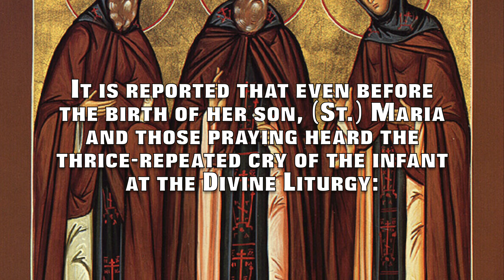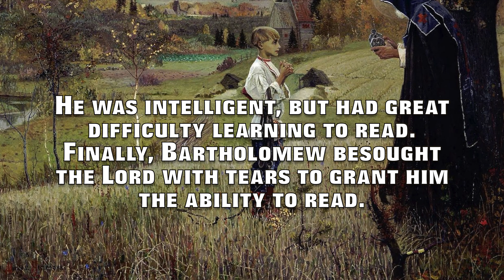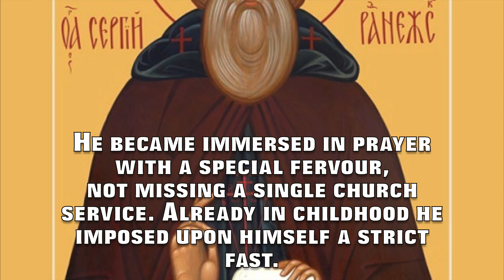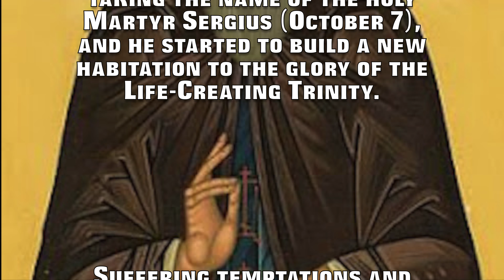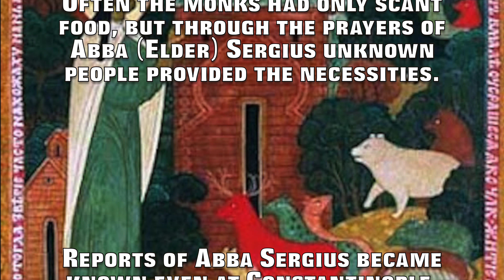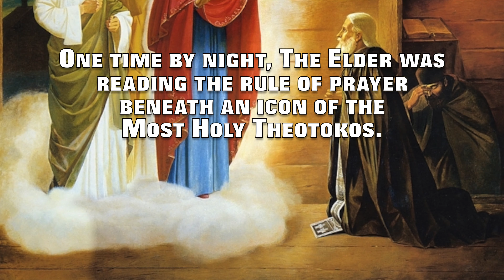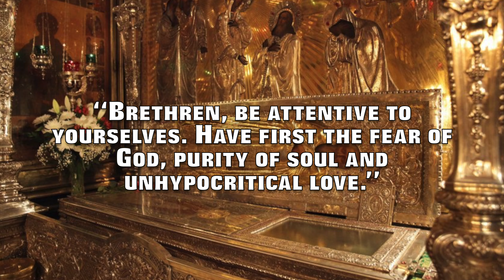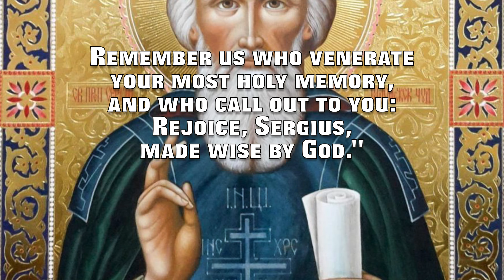St. Sergius the Wonderworker of Radonezh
This is a description of the life of St. Sergius the Wonderworker of Radonezh.

(Early life) 00:45
(A visit from an angel of God) 03:19
(Tonsured a monk) 10:22
(Gift of Wonderworking) 14:48
(Falling asleep) 18:51
(Apolytikion & Kontakion) 21:35

St. Sergius
the Wonderworker
of Radonezh
(Commemorated September 25)

(Early life)

St. Sergius of Radonezh was born in the village of Varnitsa, near Rostov, on May 3, 1314. His parents were the pious and illustrious nobles (Sts.) Cyril and Maria (September 28).

The Lord chose him while still in his mother’s womb. Even as a child in the womb, Sergius had the grace the Holy Spirit.

It is reported that even before the birth of her son, (St.) Maria and those praying heard the thrice-repeated cry of the infant at the Divine Liturgy: before the reading of the Holy Gospel, during the Cherubic hymn, and when the priest pronounced: Holy Things are for the Holy.

God gave Cyril and Maria a son whom they named Bartholomew. From his very first days of life the infant amazed everyone by his fasting. On Wednesdays and Fridays he would not accept milk from his mother, and on other days, if Maria used oil in the food, the infant also refused the milk of his mother. Noticing this, Maria refrained altogether from food with oil.

(A visit from an angel of God)

At the age of 7, Bartholomew was sent to study together with his two brothers: his older brother Stephen, and his younger brother Peter. His brothers learned successfully, but Bartholomew fell behind in his studies, even though the teacher gave him much special attention. The parents scolded the child, the teacher chastised him, and his classmates made fun of his lack of comprehension. He was intelligent, but had great difficulty learning to read. Finally, Bartholomew besought the Lord with tears to grant him the ability to read.

Once, his father sent Bartholomew out after the horses in the field. Along the way, he met an angel sent by God under the appearance of a monk. The monk (angel) stood at prayer beneath an oak in a field. Bartholomew approached him, and bowing, waited for the monk to finish praying. The monk blessed him, gave him a kiss and asked what he wanted.

Bartholomew answered; “With all my soul I want to learn reading and writing. Holy Father, pray for me to God, that He may help me to become literate.” The monk fulfilled Bartholomew’s request, offering up his prayer to God. In blessing the child he said to him: “Henceforth, my child, God gives you to understand reading and writing, and in this you will surpass your brothers and peers."

Then the monk took a vessel and gave Bartholomew a piece of prosphora (holy bread). Take, child, and eat, said he. This is given to you as a sign of the grace of God, and for the understanding of Holy Scripture. The monk wanted to leave, but Bartholomew asked him to visit the home of his parents. His parents received their guest with joy and offered him their hospitality.

The monk replied that it was proper to partake of spiritual nourishment first, and he bade their son to read the Psalter. Bartholomew began to read, and his parents were amazed at the change that had occurred with their son. In parting, the monk prophetically said; “Your son shall be great before God and the people. He shall become a chosen habitation of the Holy Spirit.”

After this the holy child read without difficulty and understood the contents of books. He became immersed in prayer with a special fervour, not missing a single church service. Already in childhood he imposed upon himself a strict fast. He ate nothing on Wednesdays and Fridays, and on the other days he sustained himself on bread and water.

About the year 1328, his parents moved from Rostov to Radonezh. When their older sons married, Cyril and Maria received the monastic schema shortly before their death at the Monastery of the Protection of the Most Holy Theotokos, not far from Radonezh.

Later on, the older brother Stephen was widowed and became a monk at this Monastery. Having buried his parents, Bartholomew and his brother Stephen withdrew into the forest (about 12 km from Radonezh) to live in the wilderness.

(Tonsured a monk)

On October 7, 1337 when Bartholomew was 23, he was tonsured by Abbot Metrophanes, taking the name of the holy Martyr Sergius (October 7), and he started to build a new habitation to the glory of the Life-Creating Trinity. Suffering temptations and demonic apparitions (demons would transform themselves into snakes and wild animals to drive him away), but it was in vain as Sergius advanced from strength to strength.

Gradually he became known to other monks seeking his guidance. Sergius accepted all with love, and soon a brotherhood of 12 monks were gathered in the small Monastery.

More in the video: Maximum Capacity reached: